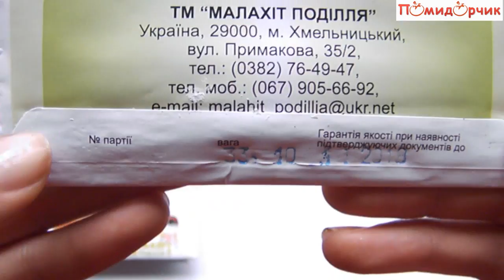Семена Лука Стригуновского - Помидорчик